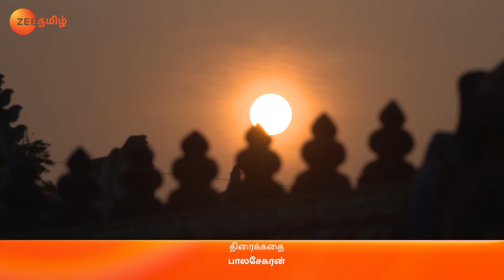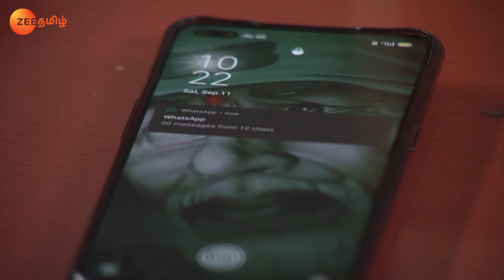Arjun Devises A Plan - Gokulathil Seethai - Full Ep 503 - Zee Tamil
Arjun tries to make Vasundhara remember the past incidents. He panics when Suchitra summons the astrologer and fixes his wedding date. Arjun devises a plan to make Vasundhara express her love.

Show Name : Gokulathil Seethai
Producer/Star Cast : Loka Vani, R. Chitra, Asha Gowda,Nanda Gopal,Nalini,Gayathri
Episode No : 503

Click here  watch Webisode on YouTube ►PLjRBtkHHXJjTyQnZ2-kYOpBbI7iPCYU64
Click here  watch Quick Recap on YouTube ►PLjRBtkHHXJjQmVXLcQCqMCcIgDJyESUtC
Click here  watch HIghlight on YouTube ►PLjRBtkHHXJjQV_3SSWasObnjbudJ_tzBS
Click here  watch Week In Shorts on YouTube ►PLjRBtkHHXJjQ2kmmyGDrpsSpzodwl2kF7